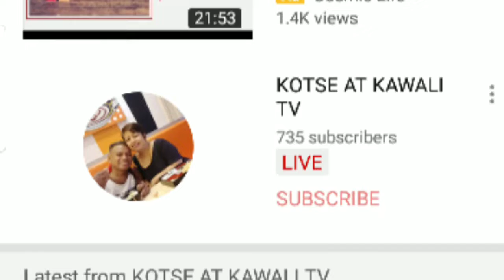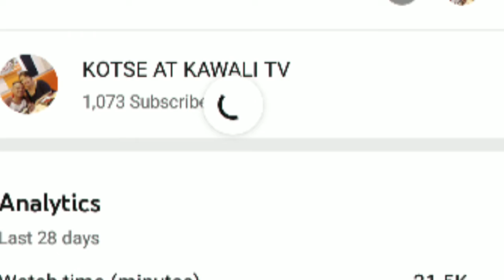YES!! 1K subs...GrAtefuL ❤️😊